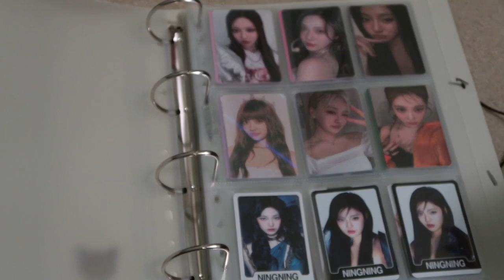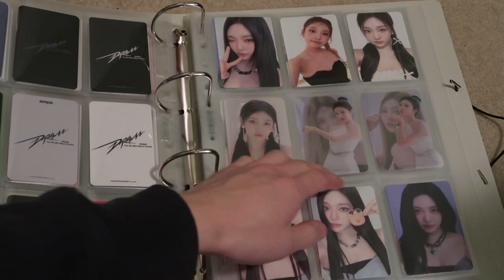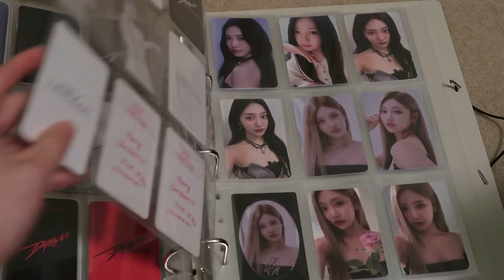AESPA NINGNING PHOTOCARD COLLECTION BINDER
MY NINGNING PHOTOCARD COLLECTION. SLOWLY GROWING.

Binder from meowcafe